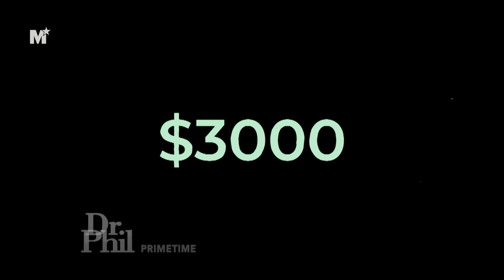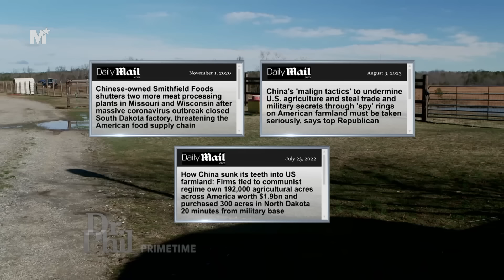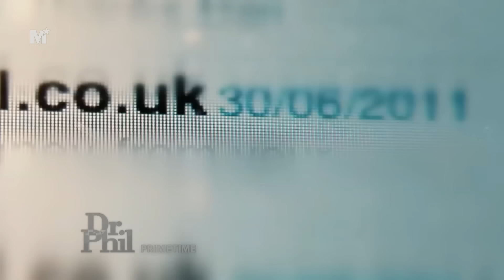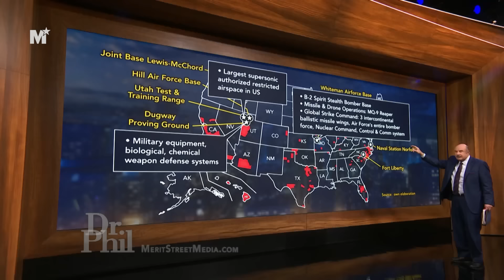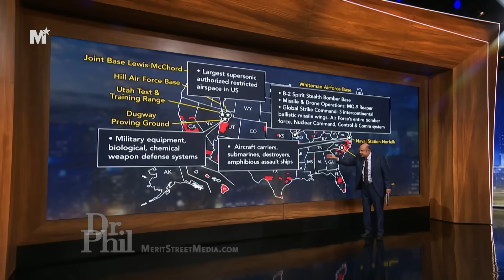Dr. Phil: China's Economic Takeover of America, Who Owns Our Land? | Dr. Phil Primetime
Who truly owns our land? Watch Dr. Phil delve into China's Economic Takeover of America on Dr. Phil Primetime. Join the debate and gain insights into this pressing issue.

Welcome to the Dr. Phil Primetime YouTube Channel! The Dr. Phil Primetime YouTube Channel, featuring Dr. Phil McGraw, will share clips from America’s top talk show host as he turns it up in prime time. Dr. Phil is on a mission to tackle issues that matter to YOU: parents’ rights, social media, education, homelessness, the Fentanyl crisis, and much more—no topic is out of reach, no cow is too sacred, and nobody is too lost to find their way back.

Watch Dr. Phil Primetime every day 8pm ET / 7pm CT exclusively on Merit Street Media

View full episodes of Dr. Phil Primetime anytime on meritplus.com or on the Merit+ app.